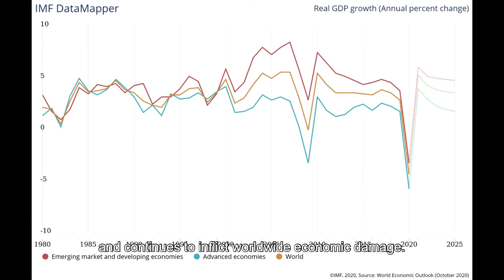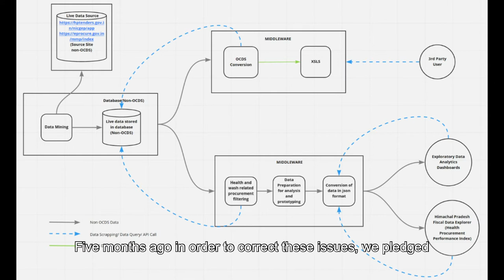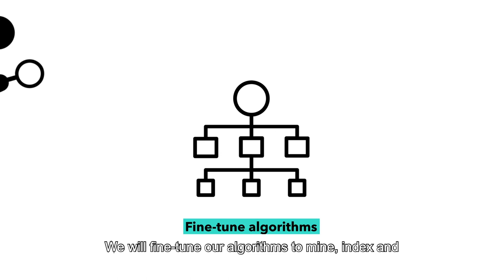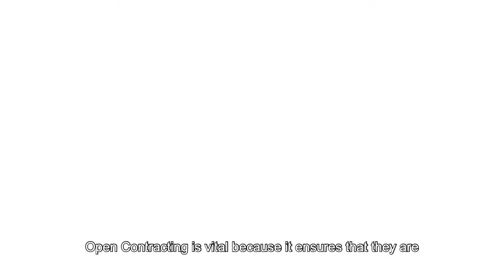The road to creation of the Health Procurement Performance Index (HPPI) | CivicDataLab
Our world runs on public procurement and it is imperative that we ensure transparency and accountability within them.
CivicDataLab's created the Health Procurement Performance Index which was selected as the Winner of Taiwan Presidential Hackathon 2020! Presenting the past, present, and future of our work.